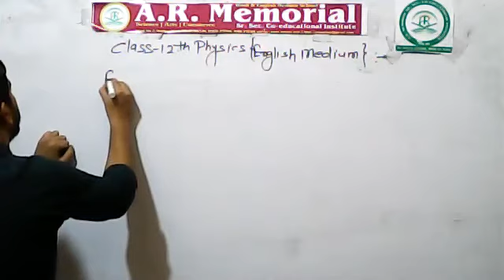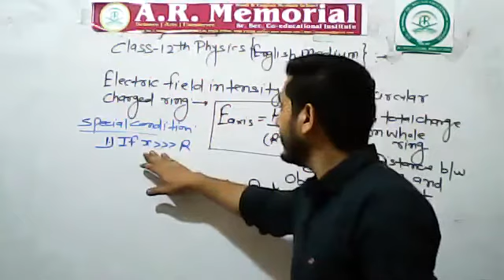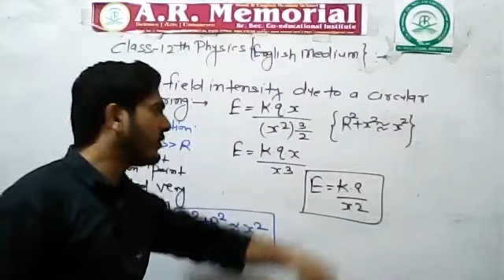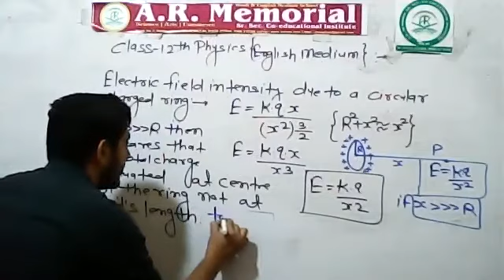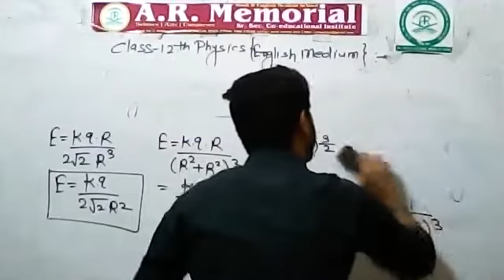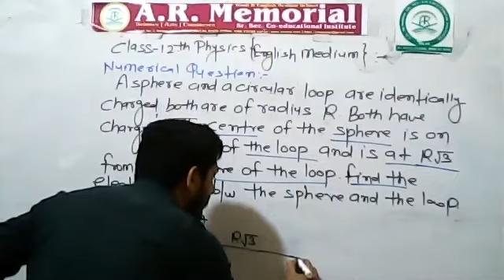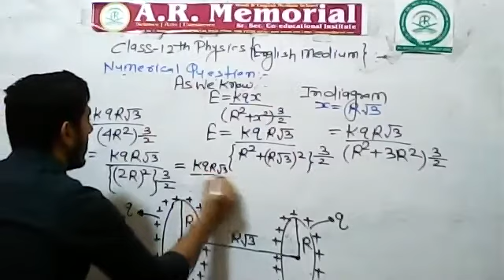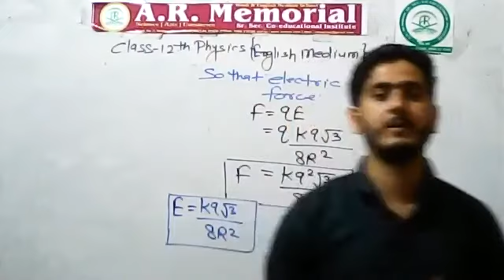Physics Classes by Riyaz Sir 1th E.M